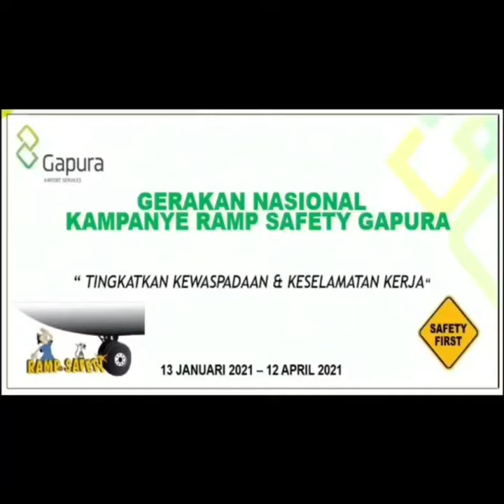GERAKAN NASIONAL KAMPANYE RAMP SAFETY GAPURA ✅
Lokasi video ini dibandar udara sentani Jayapura, seluruh yang terlibat disini adalah karyawan staff Gapura cabang Jayapura, tujuan pembuatan video adalah untuk mendukung kampanye Nasional gerakan ramp safety gapura agar lebih meningkatkan kewaspadaan dan keselamatan kerja.